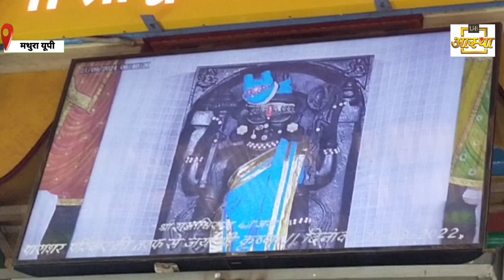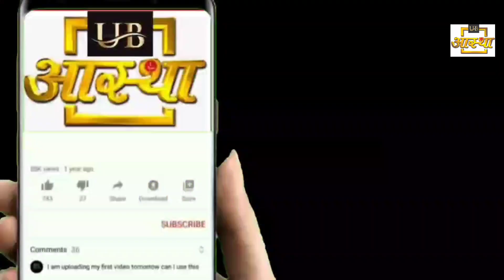shri Dwarkadhish ji ki Mangla Aarti ke aaj ke darshan 21--09--2024#shri Dwarkadhish ji Mangal Aarti